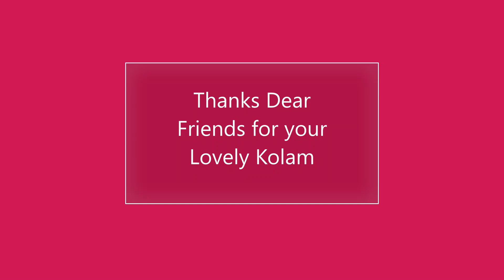Chithirai Matham Special | Friday Padikolam | Chithra Pournami Kolam | 7 dot | Easy Rangoli | Muggu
chithra pournami special kolam
Friday kolam
Friday Padi kolam
சித்திரா பவுர்ணமி
சித்ரா பௌர்ணமி
சித்திரை படி கோலம்
Chithirai matha kolam,
Chithirai matha kolangal,
kavi kolam designs,
5*5 dots kolam,
5*5  dots rangoli,
5*5  dots muggulu,

-  5 Vibrant Colours Combo
 - 10 Vibrant Colours Combo
- 15 Vibrant Colours Combo